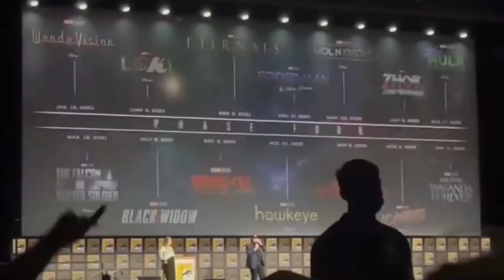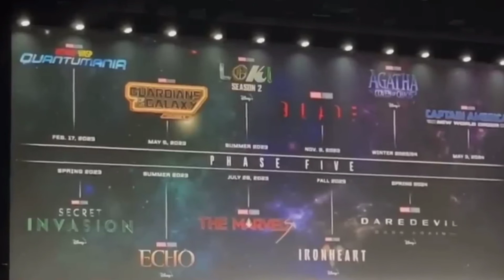Marvel just announced their Future and it Looks Insane 😱😱🔥🔥 Avengers 5 & 6 in one year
Marvel PHASE 5 Explained